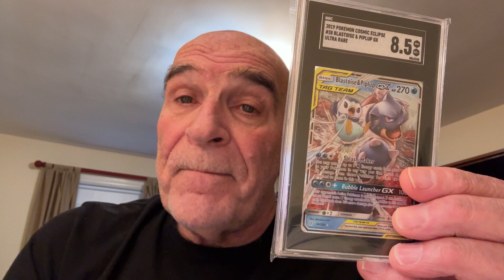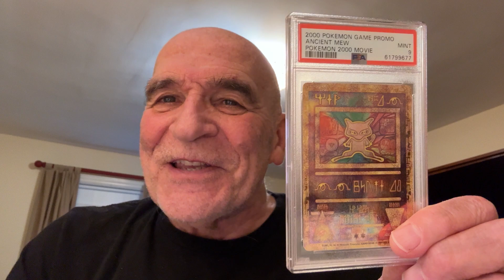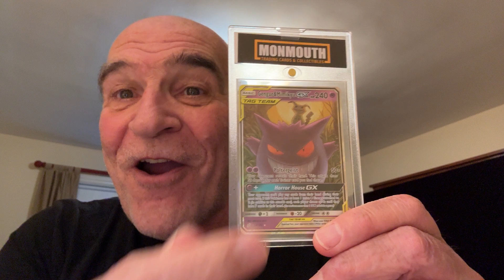Happy Thanksgiving everyone!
Happy Thanksgiving 2024 everyone!

Someone wrote, "It's only a PSA 6". FYI: the PSA 10 base Set Blastoise is $2,000.00. Maybe next time. NOT.
This giveaway's main card is a 1999 Base Set Holo Blastoise.

The Blastoise giveaway is running until the drawing this Saturday, November 30th, 2024.
The drawing is 5:00 pm Pacific time. I should have a VIDEO on my channel by 6:00 PM showing who won and how to claim your prize.

Please be aware, you must be 18 or older to enter my giveaways.
If you are under 18 you cannot win, even if your parents say it's Okay.
*The rules say 18 or OLDER.*

This Base Set Blastoise can be the GEM of your collection. It's one of the big 3 from the base set. The 2nd place card is a Blastoise / Piplup Tag Team card from 2019 Cosmic Eclipse.

1st place - 1999 Base Set Blastoise Holo - PSA 6
2nd Place  - 2019 Blastoise / Piplup Cosmic Eclipse Tag Team CGC 8.5
3rd place - 1999 Topps Blastoise

Enter the drawing which is this Saturday,  November 30th. The drawing will be at 8:00 PM Eastern time in the U.S. 5:00 PM Pacific time.
These cards can be the centerpiece of a Pokemon Collectors Collection.

To enter, You're already in my channel. Just Say:
*"I WANT THAT BLASTOISE on any video of mine.*
That's it. You'll be in the drawing which is Saturday the 30th of November at 5:00 pm Pacific Time, 8:00 PM Eastern time.

By 6:00 pm Pacific Time I will have a video of the drawing on my channel showing the winners and explaining what you have to do to claim your prize.

If you can tag me to a friend, this will be very helpful in growing my channel.
I appreciate all that you do for me. Thank you.
Gramps

Randomization takes place on a randomizing wheel. I will post that video shortly after the drawing takes place.

AND THEY ARE AWESOME. I the past few months I have given away:
1. Van Gogh Pikachu
2. Black Magikarp
3. S&V 151 Charizard
4. S&V all 18 Art Rare to one person
5. MANY MORE AWESOME CARDS

SO I SUGGEST TURNING ON NOTIFICATIONS so you are aware of the crazy things I'm giving away.
Gramps

If the item I mail out to you is returned to me by the post office, the item will go into a future giveaway. I don't send items twice. If you cannot give me a correct address, sorry.

1. Anyone of legal age (18 or older) may enter a contest
2. Only one (1) entry per contest
3. Drawings will be held on a randomization wheel
4. Once “winners” have been determined, a video of the drawing will be placed onto my YouTube  Channel The winners’ YouTube names can be seen on this video.
5. Winners have 7 calendar days to notify me of their:
6.  The channel may ask “winners” to verify who they are.
7. Winners are responsible for any taxes due their City, State or the Federal Government
8. Prizes will be mailed promptly via USPS.
9. Prizes of less than $50.00 will  be mailed in a protective manner. There are no tracking numbers for prizes under $50.00.
10. Prizes of more than $50.00 will be mailed securely, with a  tracking number provided by the USPS
11. Once in the hands of the United States Postal Service, the channel’s responsibilities have ended.
12. Once mailed, all “winners” will be sent an email stating their item is on its way. A photo of the receipt from the USPS be included in this email.